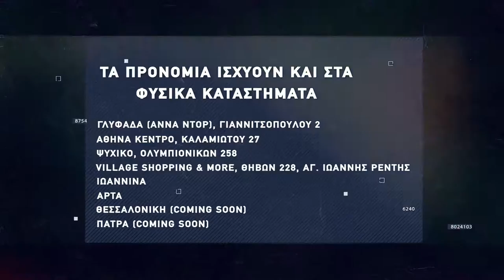Basketaki The League - Galacticos Vs Slam Ducks (06/11/2021)